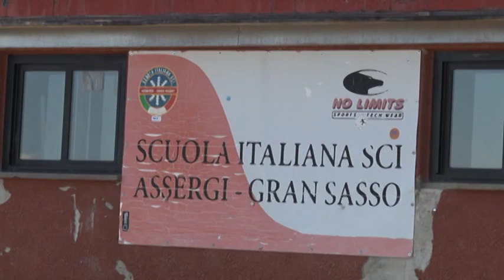Gran Sasso. Rivedere i confini del Parco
Il consigliere comunale di opposizione Giorgio De Matteis lancia la sua proposta per consentire la realizzazione dei nuovi Impianti di risalita sul Gran Sasso